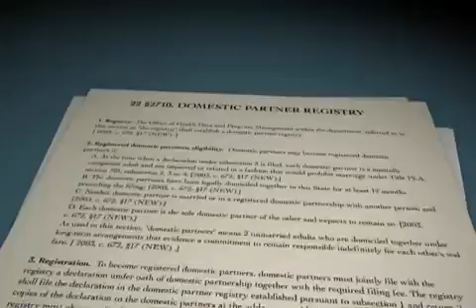ME 2009 YES 6 Its possible tolerant 10 27